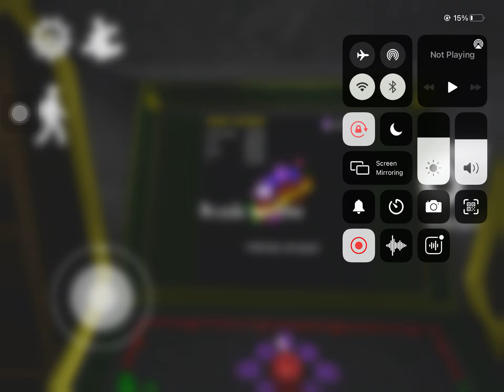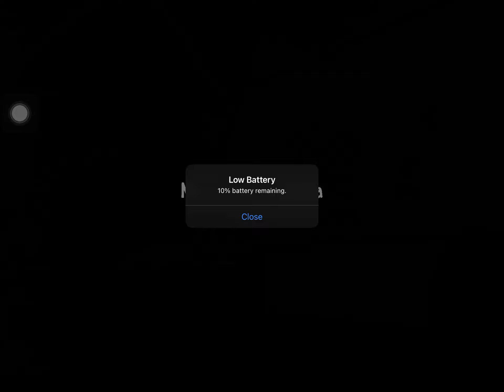Ice Scream Horror Game Adventure : Uncle is Kidnapper | PlaystationGamepoint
rod
 lis
 charlie
 jay
 mike
 full gameplay
 hindi
 urdu
 iamkhaleel
 ice scream
 ice scream gameplay
 ice scream episode 3
 ice scream 3 new update
 gameplay
 ice scream new update
 ice cream 3 full gameplay
 ice cream game
 Horror Neighborhood
 Ice Scream 3: Horror Neighborhood
 ice scream
 ice scream horror
 ice scream horror game
 ice scream horror gameplay
 ice scream horror gameplay android
 ice scream horror adventure 1
 ice cream horror adventure game
 ice scream gameplay
 ice scream gameplay 2020
 ice scream horror neighborhood gameplay
 ice scream horror neighborhood
 ice scream horror neighborhood 1
 rod
 lis
 charlie
 jay
 mike
 full gameplay
 hindi
 urdu
 iamkhaleel